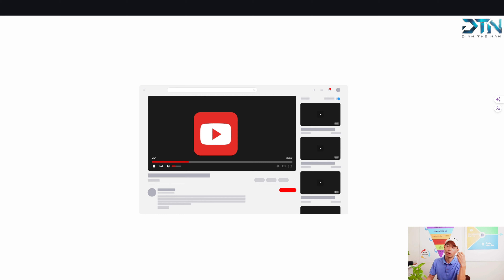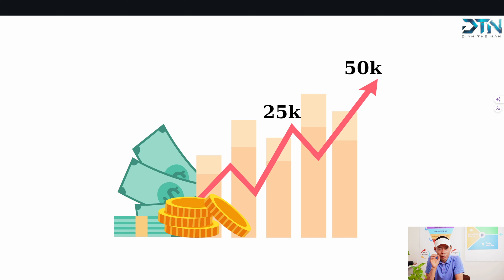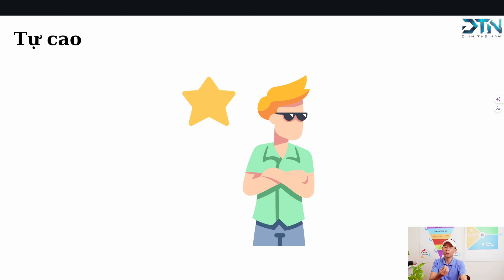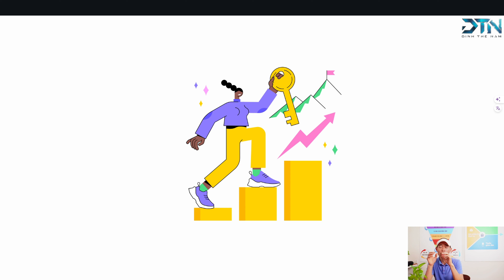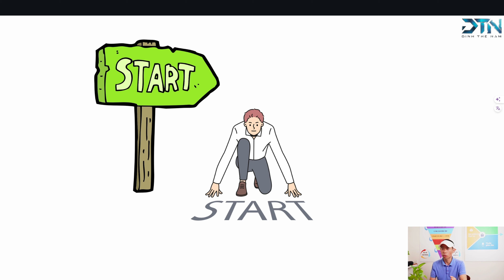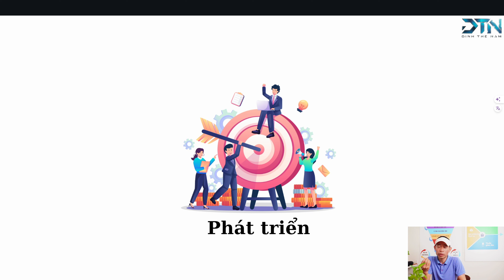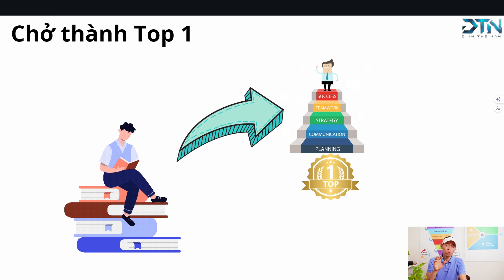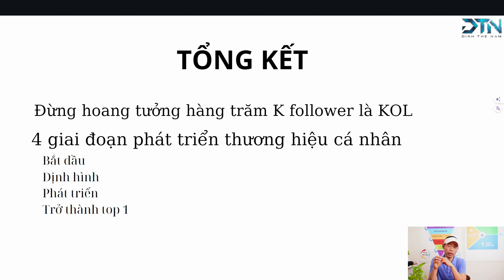NGÁO thực sự anh em ạ - Đây là Sai Lầm khi Xây Dựng Thương Hiệu Cá Nhân | Đinh Thế Nam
Đừng Ngáo khi xây dựng thương hiệu cá nhân trên internet.
Trong video này, Đinh Thế Nam sẽ chia sẻ những điều cần biết khi xây dựng thương hiệu cá nhân trên internet. Hãy cùng tìm hiểu cách tạo thương hiệu cá nhân hiệu quả và đồng thời tránh những sai lầm phổ biến!
Học Marketing Online miễn phí.